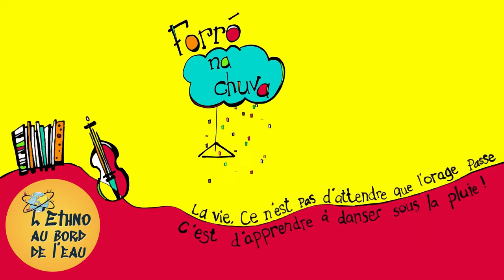FORRÓ NA CHUVA / Ethno au bord de l'eau - 17 juin 2022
FORRÓ NA CHUVA, groupe franco-brésilien de forró du Nordeste du Brésil, en concert à l'Ethno au bord de l'eau, à Saint Thurien, Finistère le 17 juin 2022
Soirée organisée par l'Association pAs paR haZ'art